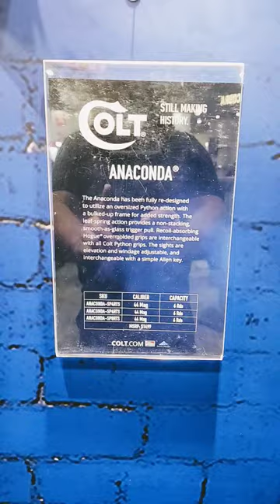4 1/4" Colt Anaconda SHOT show 2024